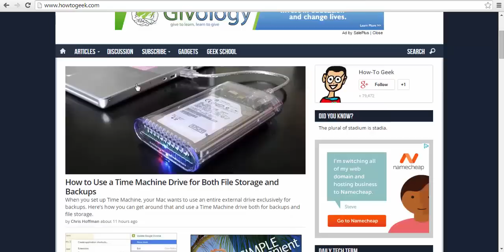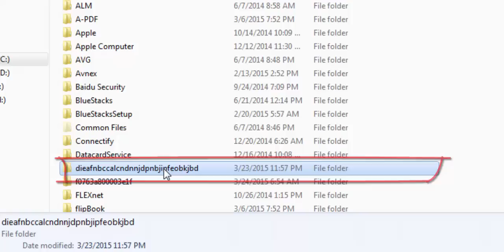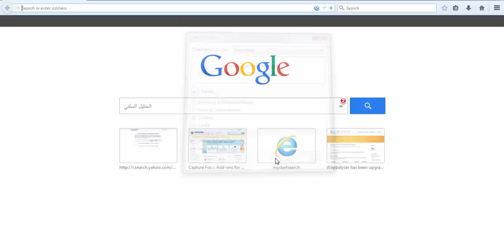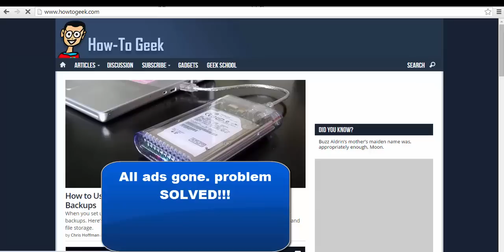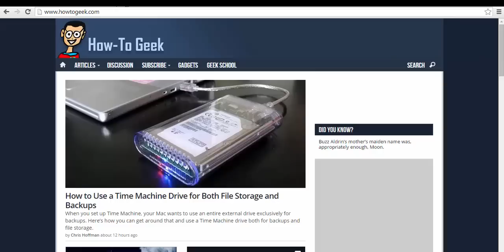How To Remove Ads By SalePlus Without Any Software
Ads by sale plus are not only annoying, but they also consume your internet data and makes webpages load time slow.(My experience)

In this tutorial I will show you simple trick on how to remove this annoying extension and adware from your browser without any software

I used Google Chrome and Firefox in this tutorial but you can follow the same steps for the other browsers

If you like my videos Share and Like them and